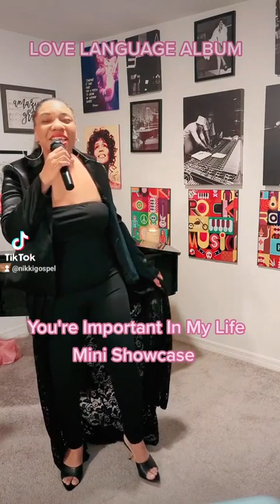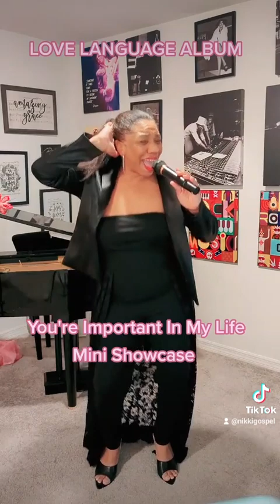You're Important In My Life - LOVE LANGUAGE ALBUM OUT NOW!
Love Language Album Released